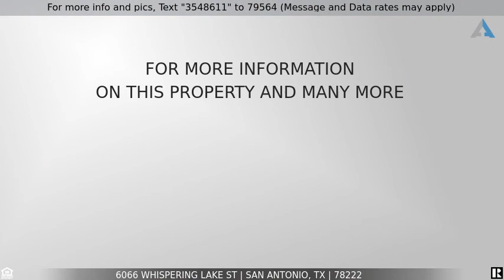Priced at $220,000 - 6066 WHISPERING LAKE ST, San Antonio, TX 78222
Sing Family

Welcome Home! Just like Brand New Construction in the Lakeside sub-division! A BEAUTIFUL three bedroom home , Fresh Paint, NEW Flooring through out the whole house. Kitchen has NEW Granite Counter tops, NEW soft close Cabinets, Stainless steel sink & dishwasher!  All bedrooms upstairs with plenty of closet space and NEW bathrooms! Large back yard great for entertaining and plenty of shade.